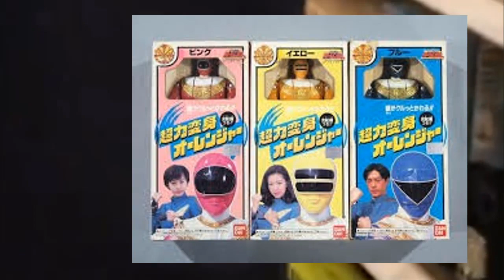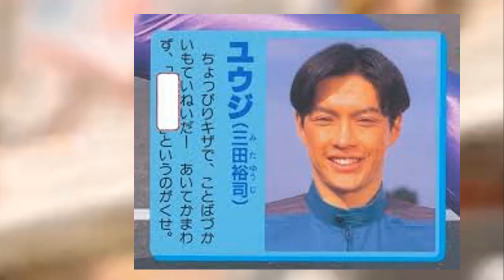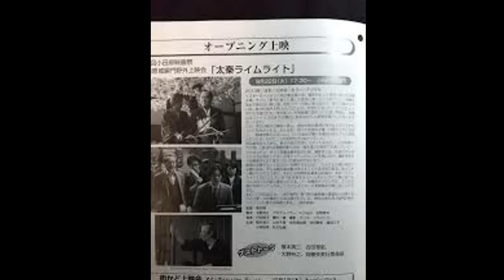合田雅吏、今現在がヤバすぎる！